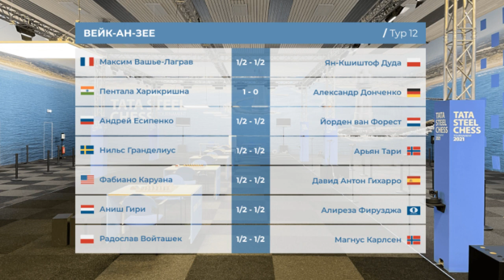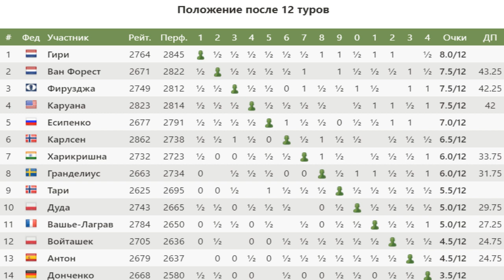✅ Гири - Фирузджа | Tata Steel Chess 2021 | Вейк-ан-Зее | Обзор лучшей партии 12 тура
🔷Супертурнир Вейк-аан-зее 2021. 12 тур. Гири упускает верный шанс, но не использует его! Блестящая защита от иранского маэстро! Смотрим за подробным анализом партии вместе с GM Владимиром Добровым